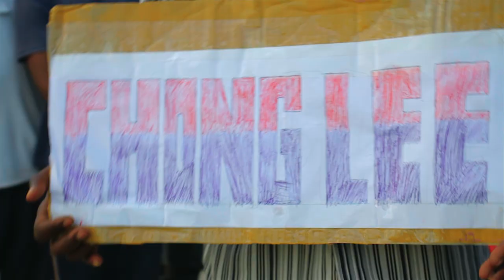&MUSIC O homem nasci,cresci e desapareci Homenagem Chongui LeeVídeo Oficial |(KAZUKUTANEWS )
MAIS INFORMAÇÕES NA PRODUTORA KAZUKUTA NEWS MUSIC.